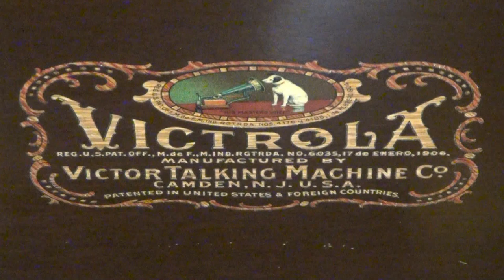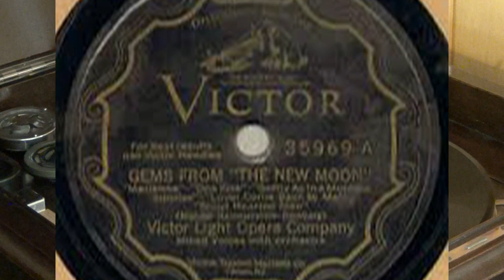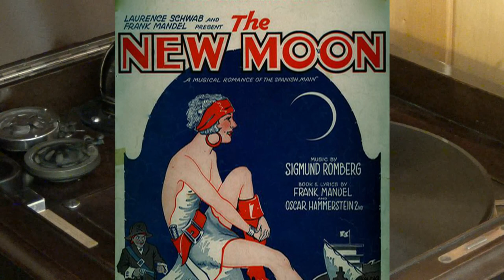Gems from "The New Moon" 78 RPM Record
Gems from The New Moon Victor 78 RPM Record.  Includes melodies of Marianne, One Kiss, Softly as in a Morning Sunrise, Lover Come Back to Me, and Stout Hearted Men.  Performed by the Victor Light Opera Company.  Victor 35969  Orthophonic Recording by Victor Talking Machine Co., Camden, New Jersey.  Played on a Victor Talking Machine Victrola with Tungs-Tone Stylus.  Videography by Dane C. Sorensen.